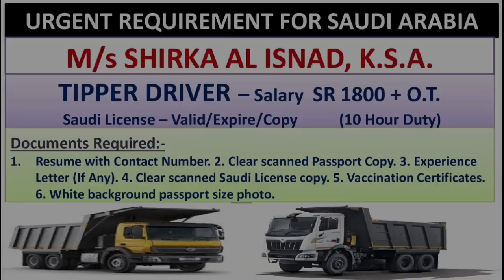Tipper Driver Dumper Driver for Shirka Al Isnad Company - Saudi License Valid Expired Copy Over time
Tipper Driver
Dumper Driver for Shirka Al Isnad Company Saudi License Valid Expired Copy
Over time

Uniqare Gulf Jobs

*We are providing guidance and help to get Abroad Jobs, Overseas Jobs, Gulf Jobs*

*विदेश में नौकरी के लिए हम मार्गदर्शन एवं सहायता करतें हैं*

*👉Find Genuine requirements and guidence for apply*
*👉Find suitable job from Genuine agencies*
*👉Payment after work for Visa, Ticket, Recruitment charge, etc* (conditions apply*)

All over India online work. CV selection, Video selection, Online Interview, Telephonic interview. Flight from Mumbai & Delhi

पूरे भारत में ऑनलाइन काम, फ्लाइट आपके करीबी एयर पोर्ट से।

🌐 Associates Offices - Mumbai, Delhi, Lucknow, Gorakhpur, Vadodara, Hyderabad

Saiyed Sir / सैयद सर
Aasif Sir / आसिफ सर